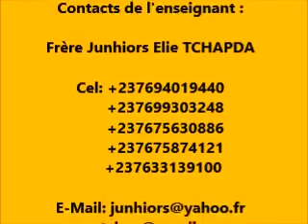RESOUDRE LES PROBLEMES DE FOND DANS NOTRE VIE